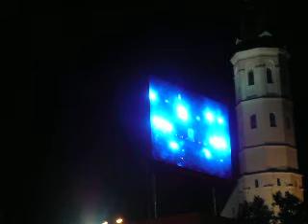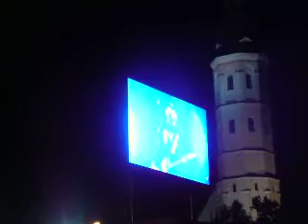Mamontovas - Gelezine sirdis / Paskutinis traukinys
Andrius Mamontovas ir grupe atlieka daina Gelezine sirdis bei dali dainos Paskutinis traukinys gyvai Siauliu miesto dienose 2008 IX 13